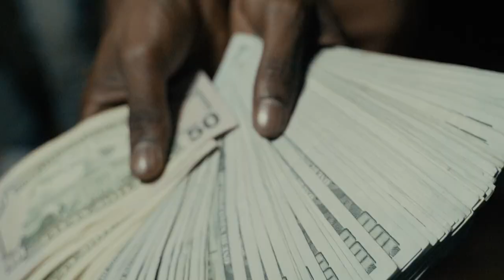AC x Ganz x Lil Queze - Untamed Gorilla (Official Video) Shot